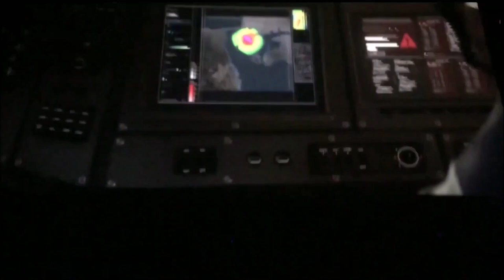Marvel Avengers New Hulk Captain America Black Widow gameplay (LEAKED!!!!! Gameplay) (With Audio)